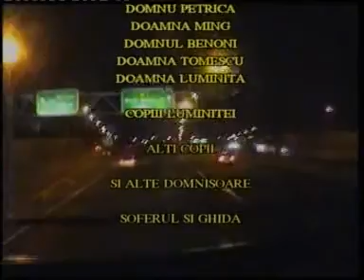Todica - 'X'cursia - ep.8. Grampians, Australia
In excursie la Grampians in Australia.